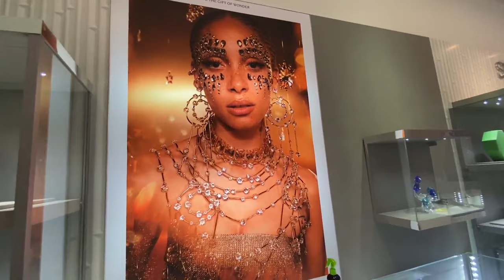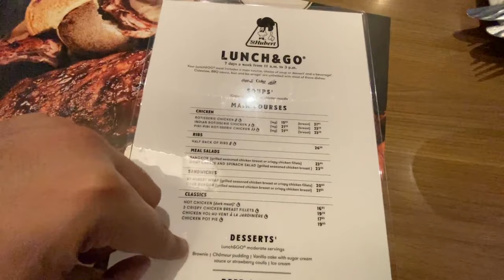Journey to Haunted Resort - Shaitania in NB Canada 🇨🇦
Lets take a journey to the 'Haunted' Algonquin Resort in St. Andrews, NB Canada !